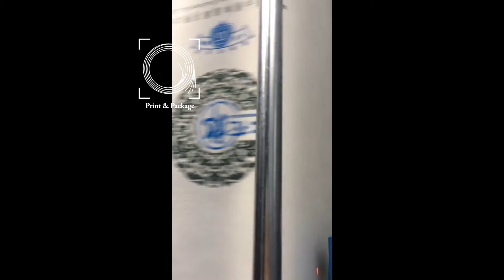Трафаретная печать по рулонному нетканому материалу